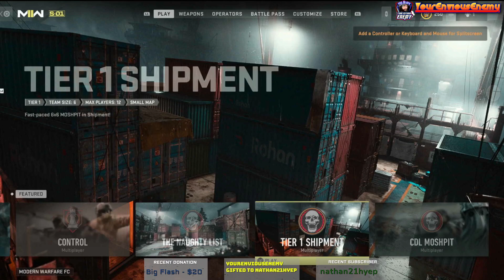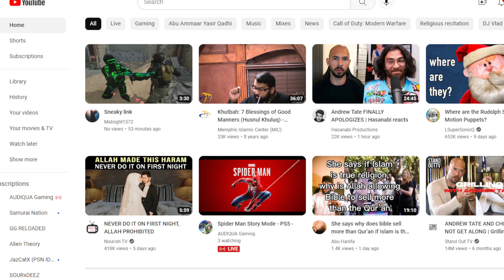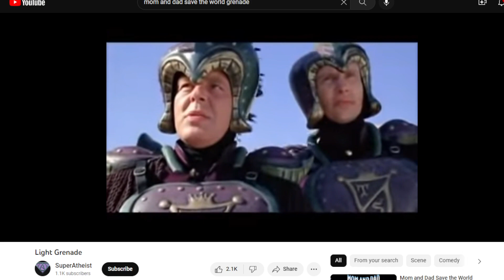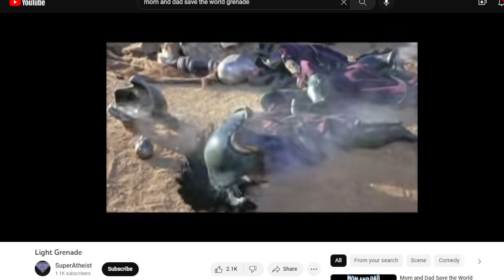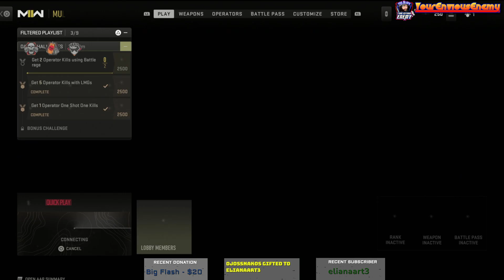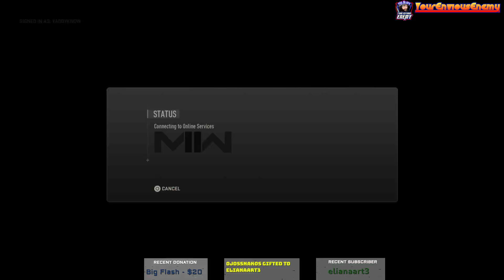🔴Modern Warfare II: Call of Duty Except It's Bad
CALL OF DUTY MW2 TIPS
CALL OF DUTY MODERN WARFARE 2 TPS
COD MODERN WARFARE 2 TIPS
COD MODERN WARFARE 2 TIPS &amp; TRICKS
COD MW2 TIPS
COD MW2 TIPS AND TRICKS
COD MW2 SECRETS
COD MW2 LOADOUT TIPS
CALL OF DUTY MW2 LOADOUT TIPS
COD MODERN WARFARE 2 LOADOUT TIPS
CoD
mw2
mwii
call of duty, gaming
fps, gaming
online
multiplayer game
ps5
DMZ
Warzone
Warzone 2.0
Warzone 2
Warzone2
Warzone2.0
Prestige
School House
Schoolhouse
new maps
new modes
new operators
HIP HOP
MAKING HIP HOP
HIP HOP REDDIT
REDDIT HIP HOP
MAKINGHIPHOP
REDDITHIPHOP
RAP
RAP MUSIC
BARS
REDDIT BARS
FREESTYLE
REDDIT FREESTYLE
REDDIT BEATS
REDDIT PRODUCTION
HIP HOP FREESTYLE
BUFFALO NY
BUFFALO
800 BLOCK
FILLMORE AVE
800
YADDYKNOW
YADDY KNOW
YOURENVIOUSENEMY
ROY FLUSH
YOUR ENVIOUS ENEMY
ROY FLUSH
RAPPING
SPITTING
SPITTING BARS
PUNCHLINES
MODERN WARFARE II REVIEW
COD REVIEW
CALL OF DUTY REVIEW
CALL OF DUTY MODERN WARFARE 2 REVIEW
CALL OF DUTY MODERN WARFARE II REVIEW
COD MODERN WARFARE 2 REVIEW
COD MODERN WARFARE II REVIEW
CALL OF DUTY MWII REVIEW
CALL OF DUTY MW2 REVIEW
COD MWII REVIEW
COD MW2 REVIEW
BASKIN ROBINS
BASKIN ROBBINS
BASKIN ROBIN
BASKIN ROBBIN
ATTACHMENTS
TUNING
SMBB
SKILL BASED MATCH MAKING
LATENCY
LAG
FPS
REVIEW
SHIPMENT
NEW SHIPMENT
SHIPMENT MAP
NEW MAP
UPDATE
SHIPMENT LEVEL
LEVEL SHIPMENT
HARDPOINT